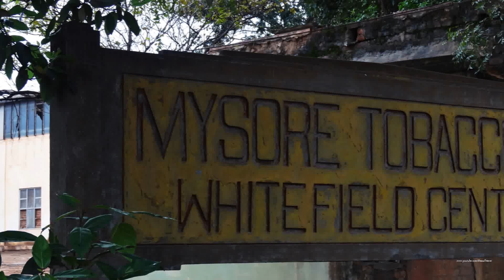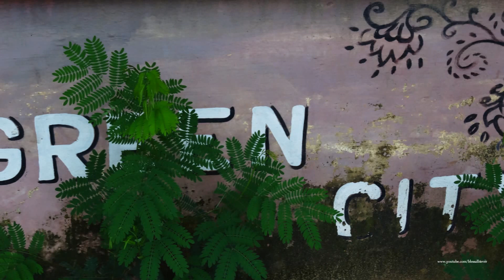great wall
A great wall bearing some wonderful messages embraces the old premises of The Mysore Tobacco Company at Whitefield.
Let's have a look at the wall as well as over it, with the sounds of "Great Wall" by Jonathan Still keeping company.